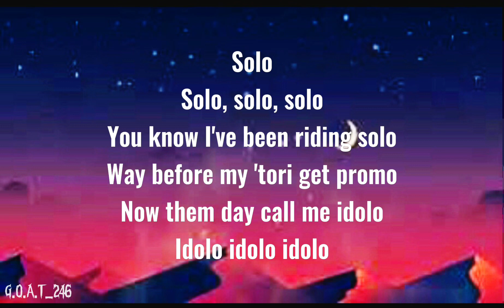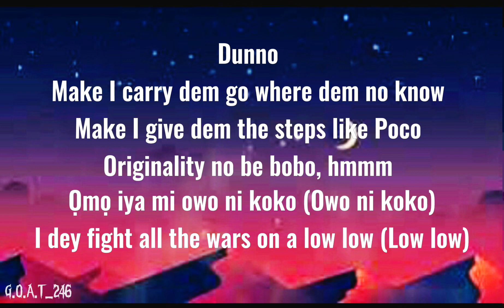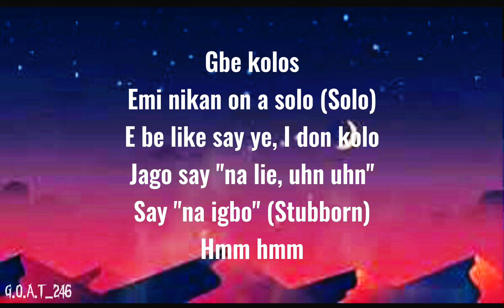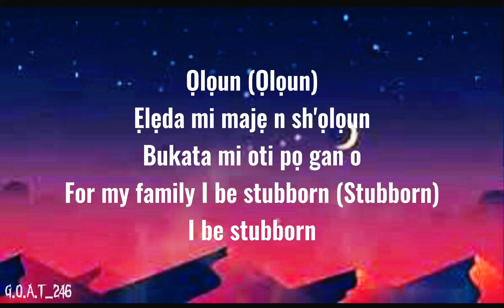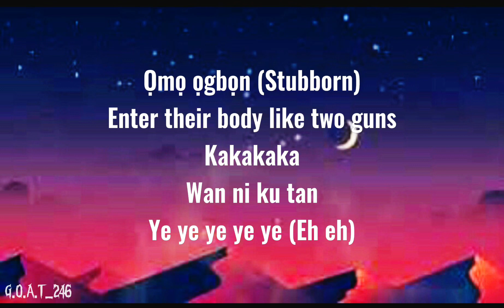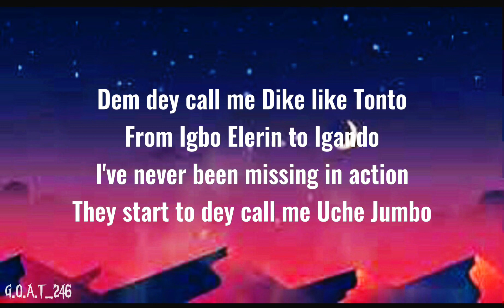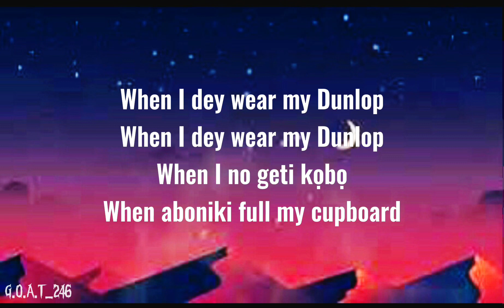Victony & Asake - Stubborn (lyrics video)